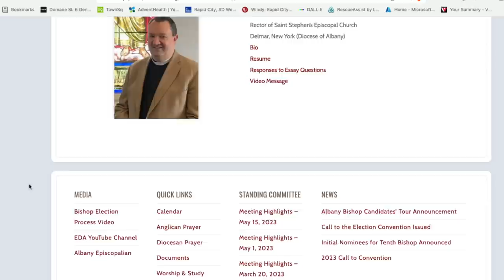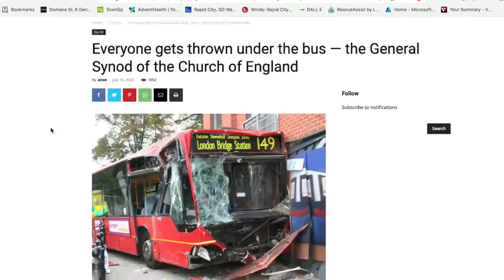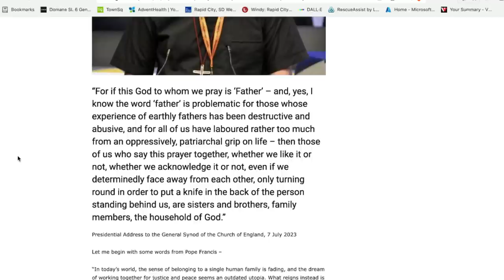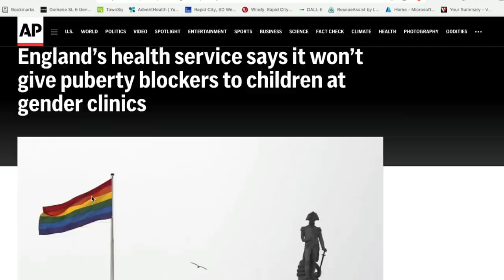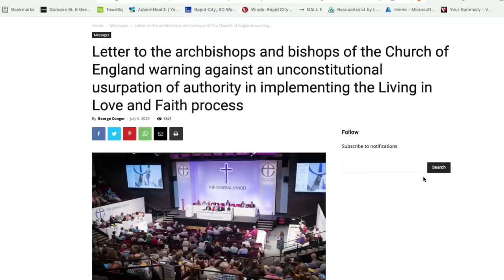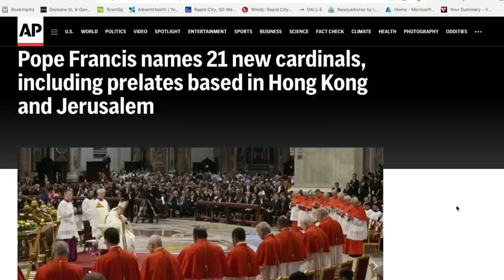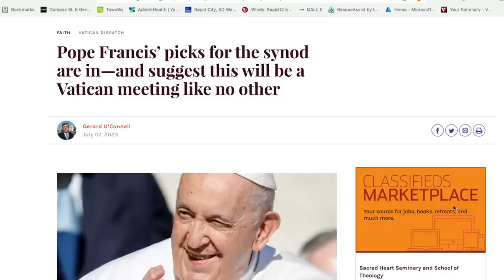Anglican Unscripted 811 - Problematic Father, Indeed